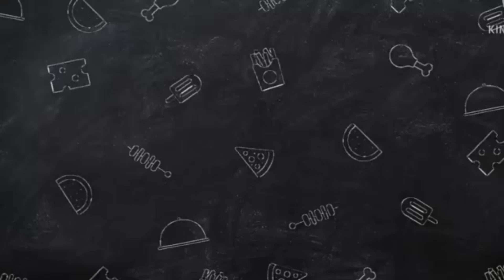SALAD ISTIMEWA ALA SULTAN ,MADE BY TKW HONG KONG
Assallamuallaikum semuanya  semoga semuanya dalam keadan sehat Terima Kasih yang sudah menonton vidioku
dan di vidioku kali ini aku akan membuat menu istimewa  dan atas permintaan  majikan
dan aku akan membuat dan merangkai
SALAD BUAH SEHAT
SALAD SAYUR SEGAR
Dan ingin tau bGai mana proses pembuatannya dan penattannya yuk ikuti vidioku kali ini
Terima  Kasih yang sudah menonton vidioku
Salam Sehat  dan
TERIMA KASIH  ,,,,,